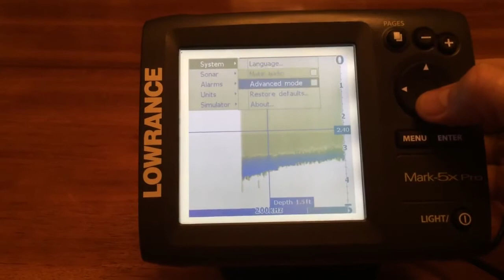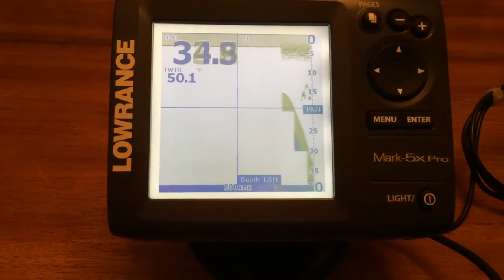Subscribe: Lowrance Mark 5x Pro Fishfinder in the house on a battery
Norsk Lithium-ion 15 Ah battery ($119.99) :

Pulled the fish finder from my boat and hooked it up to my ice fishing battery in demo mode.  Seemed to work great.  Maybe use it ice fishing!